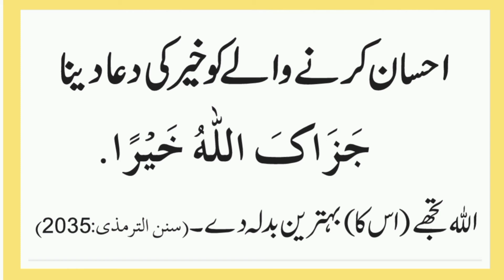Naiki krnay walay Ko khair KO dua dena